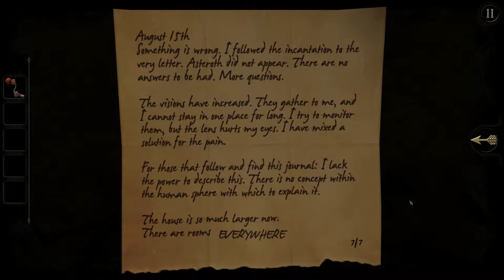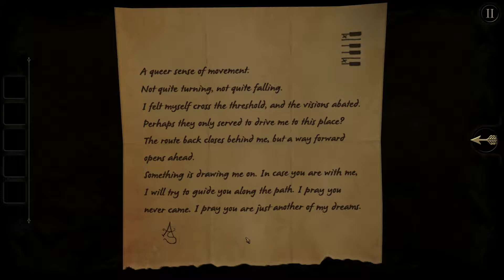What WAS in that box? | The Room #3 FINALE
Í̵̩̰̓́̓̚ ̷̛̦̲̲̲͕͗͆͗̅̀͛̎̇̉̈́̉͝ḩ̴̖̩̈́͆̓̍̔̕ä̷̭̲̤͉̠̤̣̲̻̗́̑̈͒́̉̄̀̔v̸̨͔̥̣̪͒̃͒͊̄̓̃́̈́̓̃͘͠ę̷͔͎͔̘̰̝̦̯͉̦͕̆̂̿̒̎͂͆͛͂̉͝͝ͅ ̶̺̤̹̦̟̂͊͗́̈̽̈̏̀͆̌͐̕n̵̡̛̫͔̥̗̱̯̟͊̎̀̋͐͊̎̓̇͋̐̔̔o̸̡̤͖̤͉̰̝̠̔̋͛͛̆ͅ ̴̥̰̲̖̌͒̄̋͑̓́͒̄̓̂͝ḯ̸͚̜̰̺̝͇̰̯̣̮̖̈́̎̿͒͌̂d̶̨̧̖̝̠̗͓̞̭̩͊ę̵̨̡̘͔͈͙̰̖̘͇̞͔̿́̏̒͑a̷̝̭̯͍̘͖͇͓͋̽̽ ̵̛͚̻̝͙̟̲̝̣̼̬̟͚͖̳̅͌̿̔̐͂̓͒͘w̷̘̠͎̥̦̹̻̺͎̦̼̭̍ḧ̷̛̺̬̜̗̫̲́̊̅̾̋͋̉͂̍͘͠a̵͍̓̎̓t̸̨̡̲̫̜̹̮̪́̈́́͛̕ ̵̥͈̰̗̟͈̙̲͙͔̳̹͐w̵̧̛͍͖̫̲̝͔̤̭̞̫̜̬̠͂̅̇̒͂̈́̌̀͊͑̓̆͝ä̸̼̘͎͉̠̺͓ͅs̶̛̪̒́̈́͊̔ ̴̦͇̮̞̾͂̐̃̓̅ì̸̭̱̖͔̹͈͇̼͔̠̘̖̥́͋͐̇̋̆̋͆̚ņ̷̛͍͙̥̜̱̲̠̞͓̣͗̈͑̊̑̾́̽͑͆͂͘͝ͅ ̷̢̨̪̠̦̭͉̝̠̰̓̾̓̀͆͝ͅͅt̶̰̃͝ḥ̶̇̆̀̾̈́́͌͑̑͆̚͠ę̸̢̢͈̃̿̎͝ ̵̗̲͎̲̺͍̗̃͊̌͛͑̉̓̿b̵̤͙̘̓o̶̗̺͉̲̯̥̣̟̘̞̓̓̃̔͐̅̊͑ẋ̸̢̮̟͈̣̥̯͓̭̞̦̱͂̂͒̋͒͝ͅ